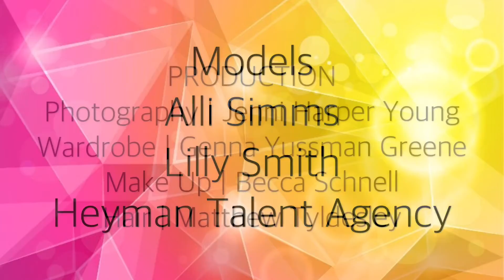lUSTRE | ELEGANT MAGAZINE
BTS making of "LUSTRE" published in Elegant Magazine

Photographer | Harper Young Photography
Wardrobe | Genna Yussman Greene
Hair | Matthew Tyldesley
Make Up | Becca Schell
Models | Lilly Smith | Alli Simms | Heyman Talent Agency